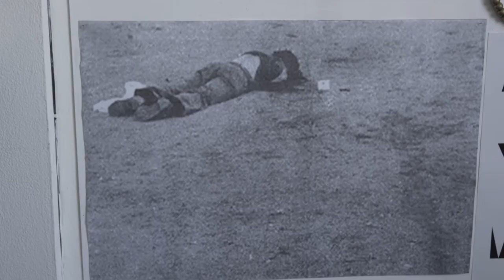EspecialRAERoma 6: Javier Pividal. Grabado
En su proyecto ‘El alma oscura’, Javier Pividal viaja al interior de la imagen, a lo anacrónico o primitivo que hay en ella, desde la perspectiva propia y singular de su trabajo como artista y lo que tiene que ver con la intimidad, con el texto y con la palabra. “Si la noche es necesaria para ver las luciérnagas, persigamos entonces la oscuridad”.